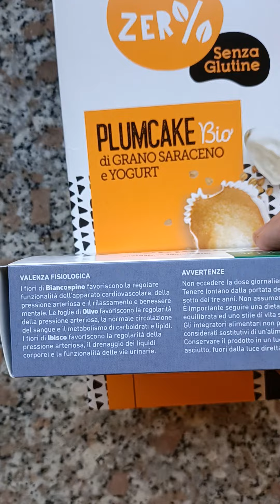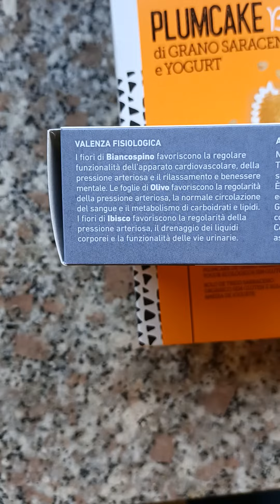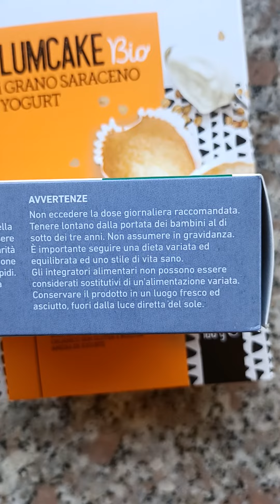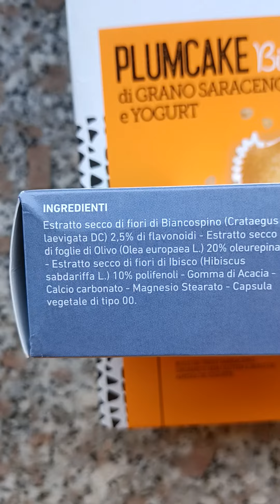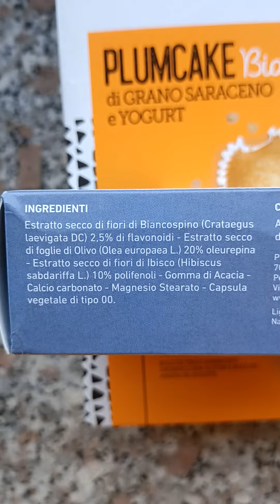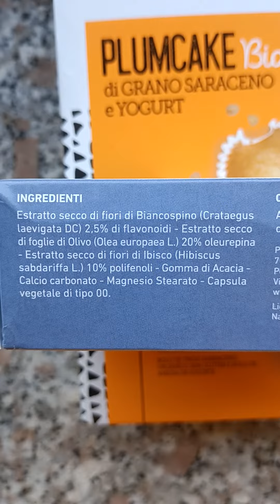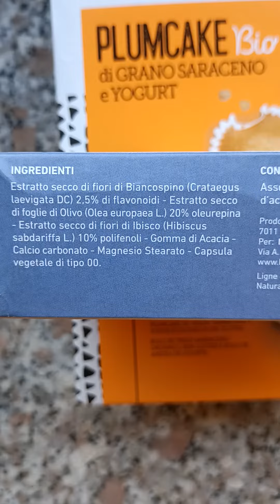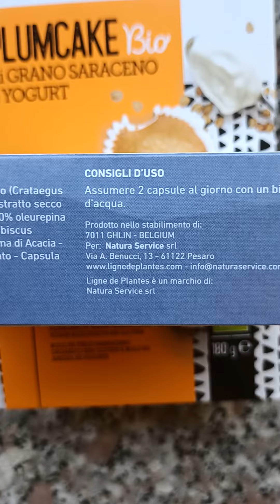Biancospino Olivo Ibisco: ligne de plantes